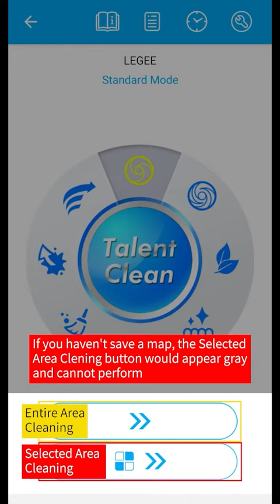LEGEE-D7｜LEGEE App User Guide 7_Clean Selected Areas and Assign Cleaning Modes